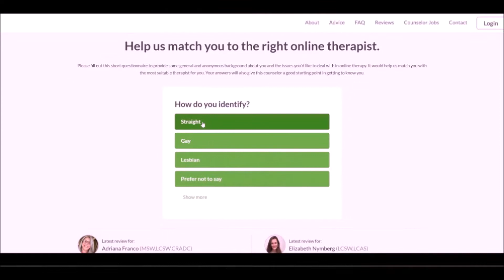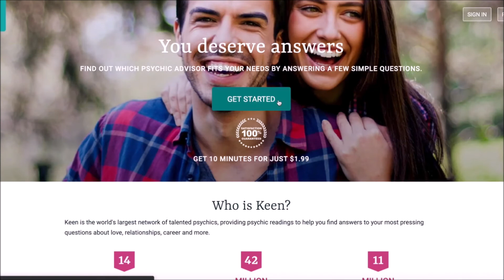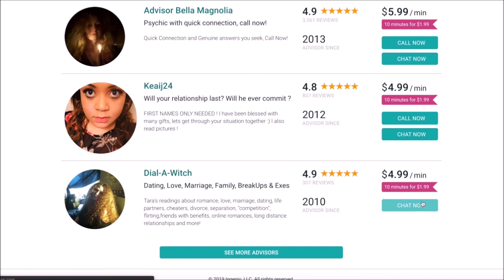How to Date Yourself When Single! 🌟👤💖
📹 This video is about HOW TO DATE YOURSELF WHEN SINGLE! (LEARN MORE!)

0:00 HOW to DATE YOURSELF WHEN SINGLE!
3:18 DECISION TIME
6:59 HAVING FUN ALONE
9:37 PUT YOURSELF FIRST
12:10 STILL DATE!